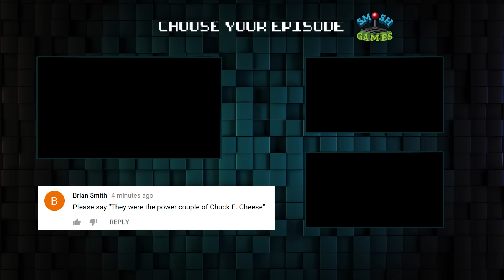DONKEY KONG (Honest Game Trailers)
From Nintendo, comes a series that begs the question - why the hell is his first name Donkey? This is Donkey Kong!

Honest Game Trailers: Donkey Kong
Executive Producers: Matt Raub and Spencer Gilbert
Episode Written by: Andrew Bird, Max Song & Spencer Gilbert
Edited by: Max Song